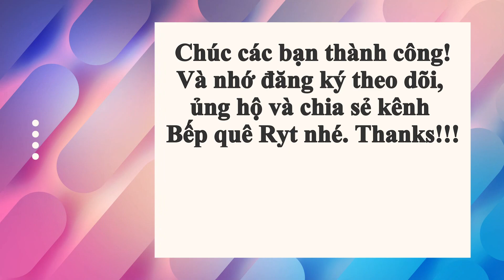Canh Kim Chi Su Hào Ngon Nhức Nhối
❤ KÊNH CHÍNH THỨC CỦA Bếp Quê Ryt!